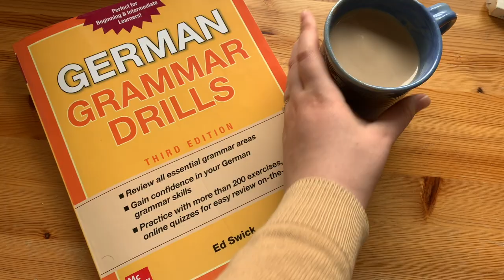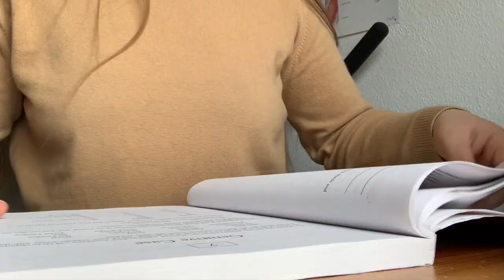SPEAKING GERMAN for 24 hours PART 2 | living abroad in Germany & starting Physiotherapie Ausbildung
If you're new here, hi! I'm Julianne, a nature loving Canadian living abroad in Germany, learning German and very soon starting a Physiotherapy Ausbildung! Today we going to see how much my German has improved in the last few months! If you missed part one, it'll be linked below. Learning a second language takes lots of time and can be stressful, so I hope that if you are also working on improving your second language you can find joy in this video and others from me!